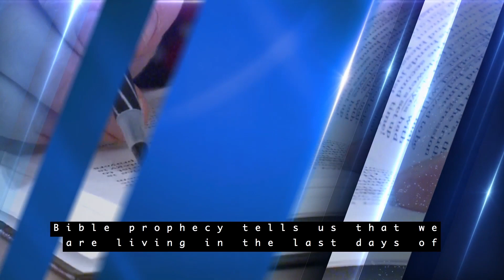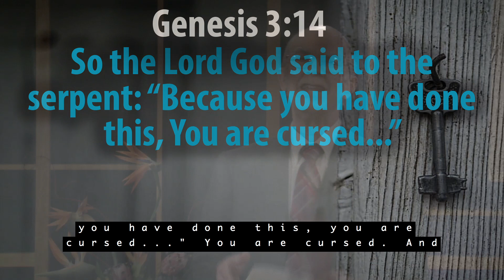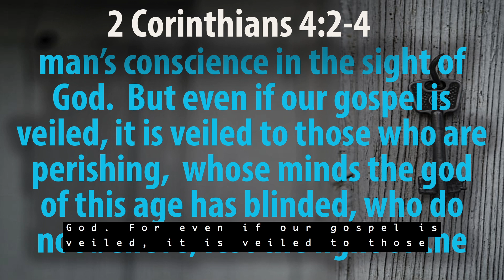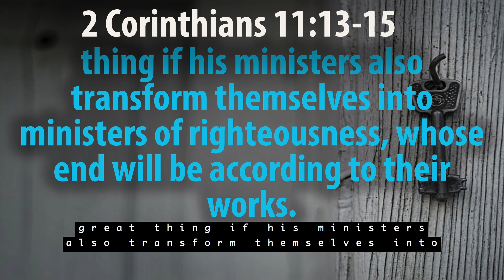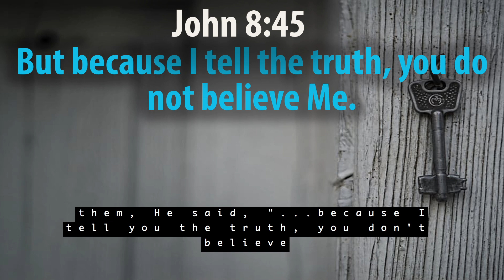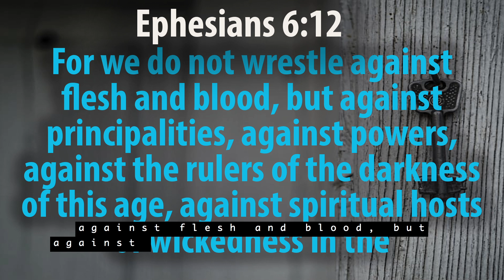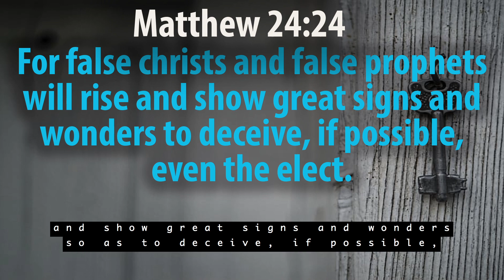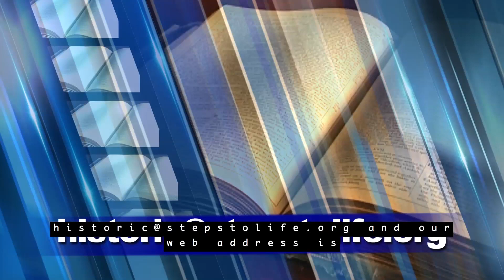BF 74 - The Enemy From Heavenly Places